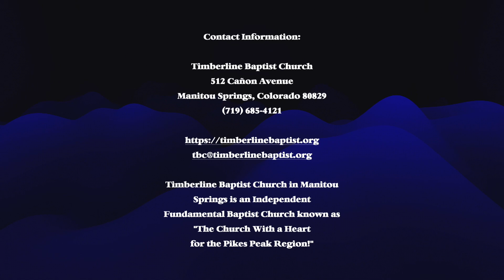The Doctrine Labor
Philippians; The Doctrine of Labor